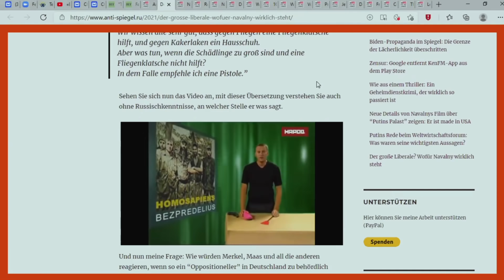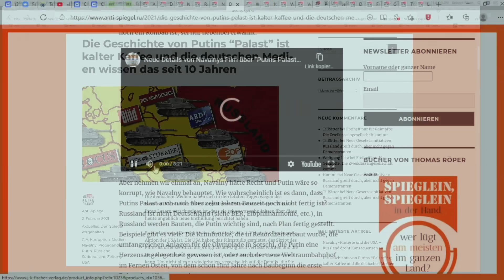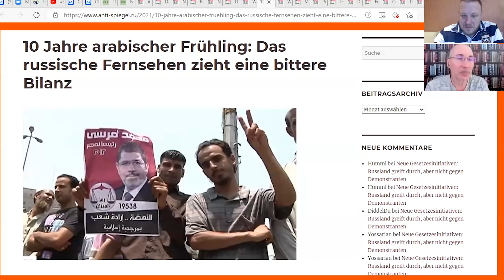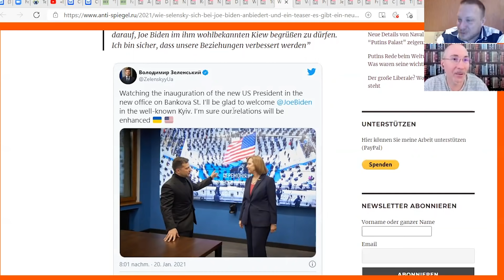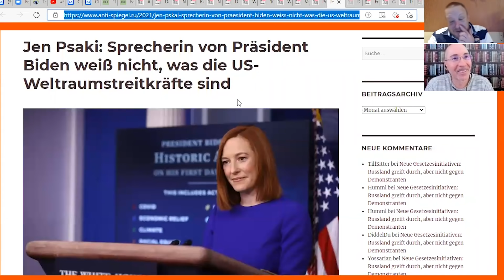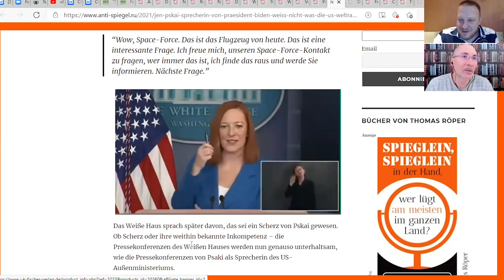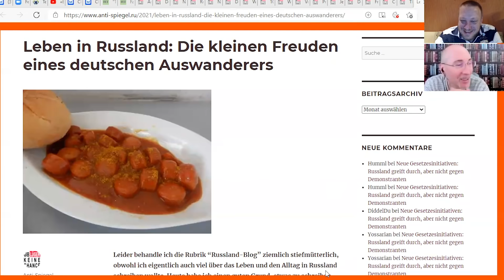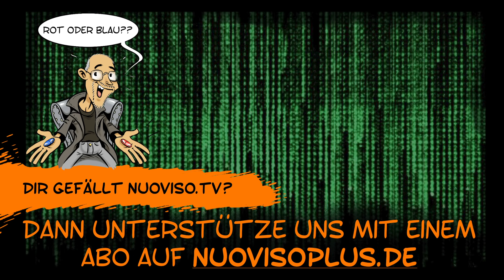Tacheles #51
Natürlich war das Hauptthema bei Röper und Stein dieses Mal Navalny und die neuesten Entwicklungen in Russland. Aber daneben gab es auch andere Meldungen, über die in Deutschland nicht berichtet wurde. Manche waren sogar lustig, was in der internationalen Politik ja eher selten vorkommt.

Unterstütze unsere Arbeit, damit wir auch weiterhin gegen den Strom schwimmen können:

►per Banküberweisung:
NuoViso Filmproduktion
IBAN: DE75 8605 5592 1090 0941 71
Betreff "Anti Spiegel"